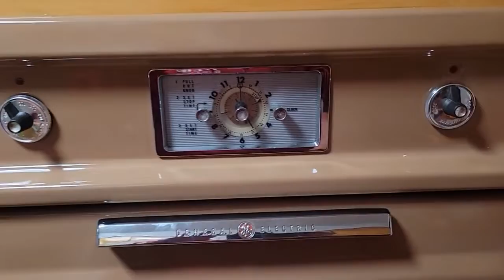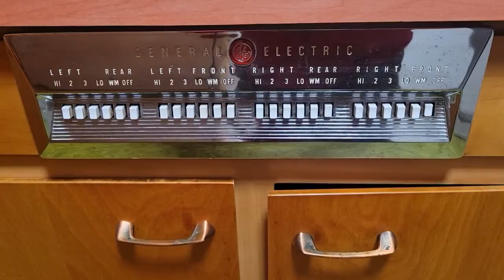Our maple is gone and a 1950s kitchen.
Video shot on Samsung Galaxy S21 5G.

Audio correction with Audacity v2.3.3.
Video effects with kdenlive 19.12.3 and
Blender 2.79 (sub 0).